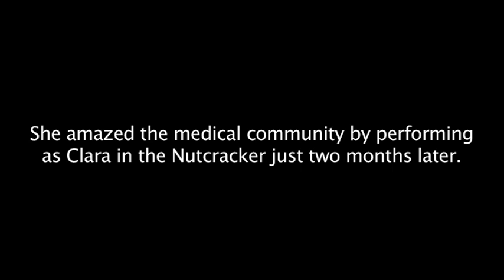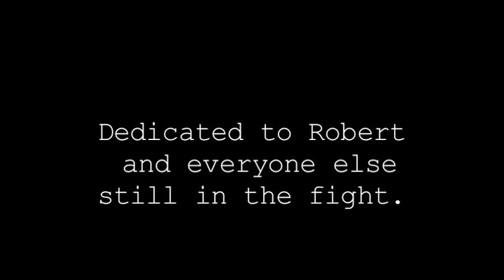Victoria's Story...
Brain surgery survivor, Victoria-Rose talks about dancing back to recovery.

Anaheim Ballet: More Than Dance...